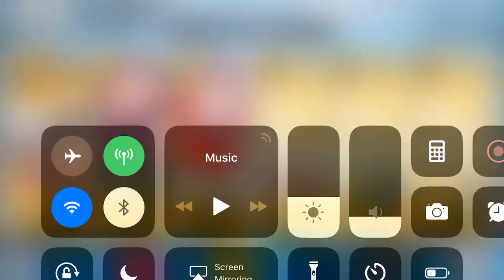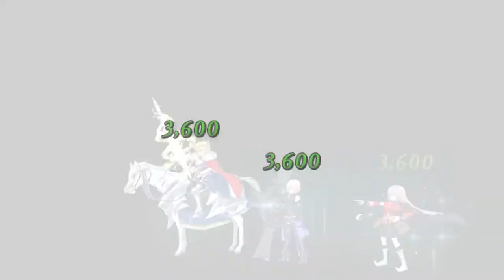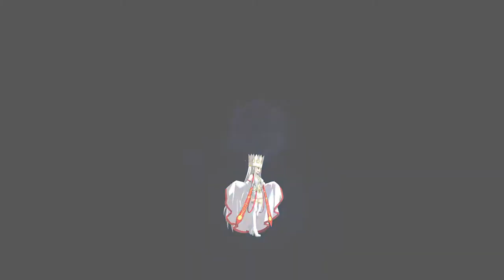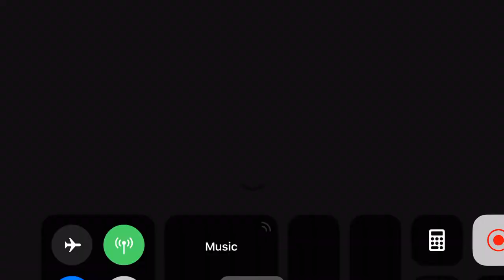FGOJP Prillya Rerun: Bonus Quest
“Challenge” quest not so much. But maybe the handicaps made it more interesting.